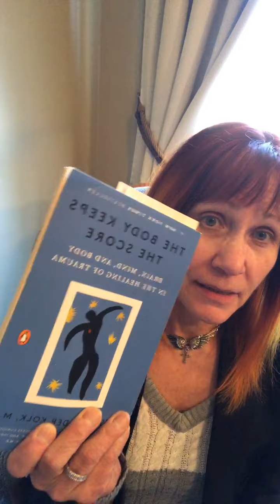Deconstructing mental health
Mental health is important and so is talking about it. The problem comes in when how we deal with it takes a persons power away instead of empowering them. There is more than one way to deal with mental health.